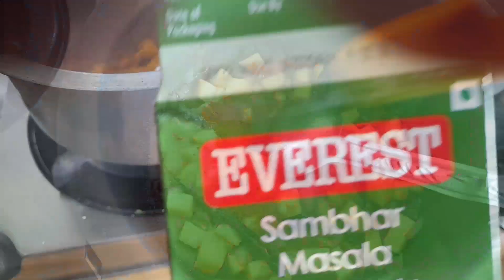इडली च पीठ थंडी मध्ये कस फर्मेंट करायचं. ते पिठ कुठल्या भांड्यात ठेवायचं.CHHAYA'S COOKING & VLOG.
इडली च पीठ थंडी मध्ये कस फर्मेंट करायचं. ते पिठ कुठल्या भांड्यात ठेवायचं.
your questions.
different types of idli recipes
idli recipes ingredients
idli recipes chhaya's cooking & vlog
idli batter recipes
rice idli recipe
udipi idli recipe
idli batter recipe in marathi
idli batter ratio
CHHAYA'S COOKING & VLOG.